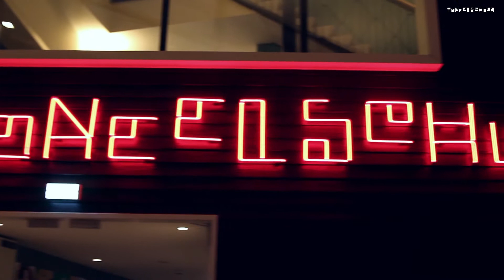Voorjaarstips Toneelschuur: maart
Welke theatervoorstelling mag je echt niet missen in maart? Onze bezoekers tippen je graag!